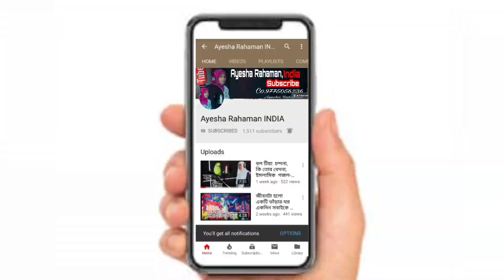ঈদের সুপারহিট গজল 2019|Eid new Bangla gojol 2019| 2019 New Eid Bangla gazal|Eid islamic Song 2019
Artist:- Ayesha Rahaman,Md Shifuddin or Md Akramin,... . Title :- Rojar Towfa Follow me on:- Writer- Shifuddin,. Instagram Facebook .